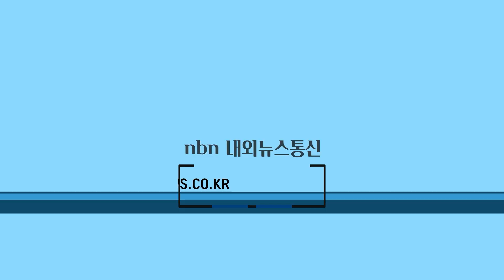경남도, 생활문화 동호회 활성화 지원 사업 선정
경상남도(도지사 박완수)는 2024년 생활문화동호회 활성화 지원 사업에서 공모로 신청한 53개 단체 중 심사위원회를 거쳐 43개 단체를 최종 선정했다고 밝혔다.